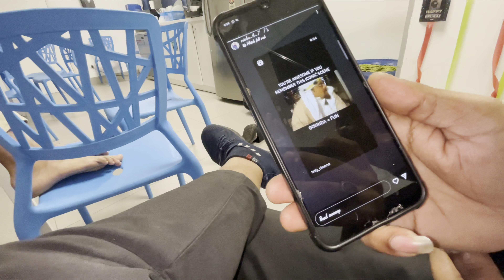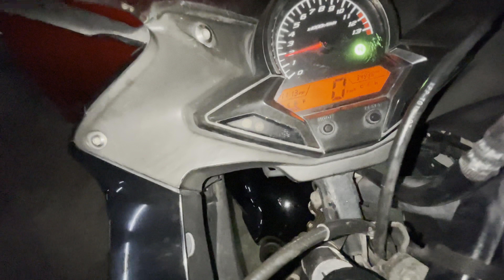Gol Gol Mirror | My Daily Routines